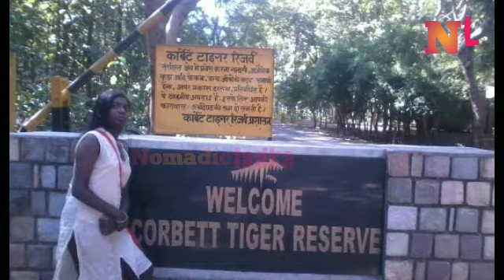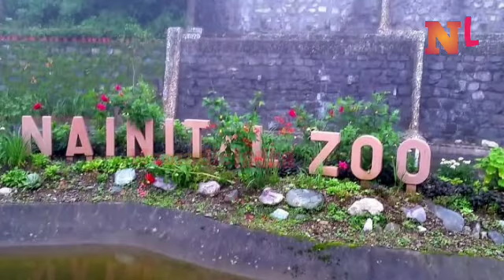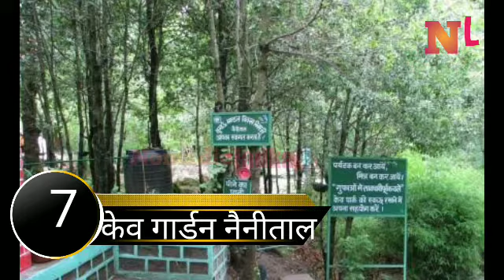नैनीताल घूमने के जगह | Nanital ghumne ki jagah | top tourist place in Nainital | utrakhand tourism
आज के इस वीडियो  में आपलोग नैनीताल का टॉप 8 पर्यटन स्थल के बारे में जानेंगे, ताकि नैनीताल जाने के बाद आप इनमें से किसी भी एक पर्यटन स्थल पर जाना ना भूल सकें, क्योंकि नैनीताल उत्तराखंड का एक ऐसा शहर है, जहां पर आपको काफी पर्यटन स्थल देखने को मिल जाएंगे। तो आइए जानते हैं नैनीलाल शहर के टॉप 8 पर्यटन स्थलों के बारे में –

विषय - सूची
जिम कार्बेट नेशनल पार्क –
टिफिन टॉप –
नैनी झील
हनुमान गढ़ी –
जी बी पंत हाई एल्टीट्यूड जू –
मुक्तेश्वर महादेव मंदिर
केव गार्डन नैनीताल –
भीमेश्वर महादेव मंदिर –

nainital mein ghumne ki jagah
nainital mein ghumne ki jagah hai
नैनीताल में घूमने की जगह
नैनीताल में घूमने की जगह कौन कौन सी है
nainital mein ghumne ki jagah kaun kaun si hai

naini jheel nainital
hotel near naini jheel nainital
नैनी झील नैनीताल में
नैनी झील नैनीताल उत्तराखण्ड
नैनी झील नैनीताल
naini jheel nainital
top 10 tourist places in nainital
top 10 visiting places in nainital
top tourist places in nainital
best tourist places in nainital
top 5 tourist places in nainital
tourist places in nainital tiffin top
what is the best place to visit in nainital
नैनी झील नैनीताल